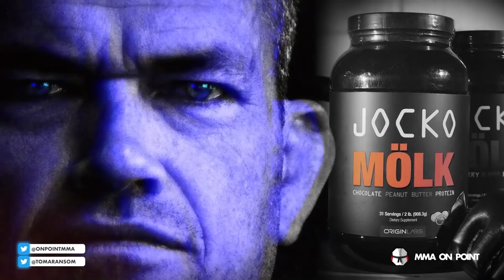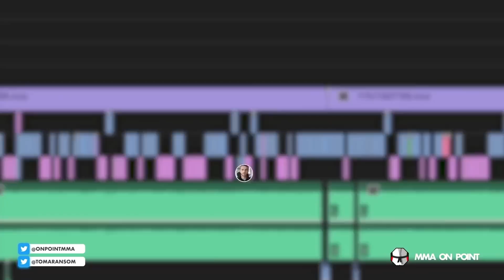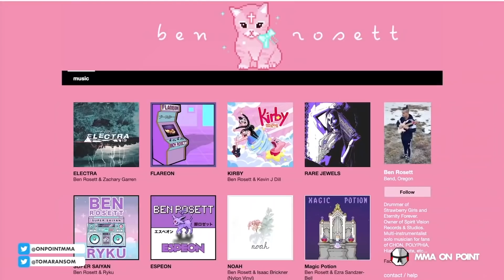The 15 Most Exciting Scrappers in MMA History